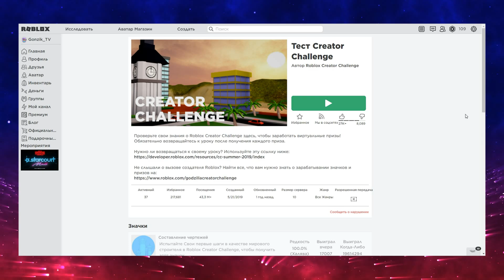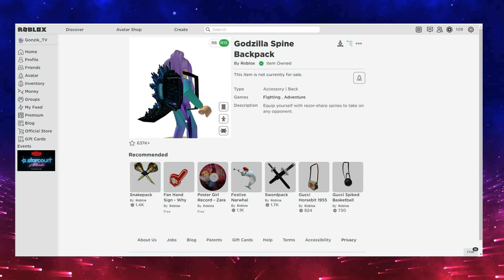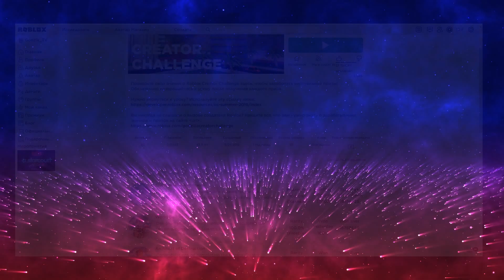БЕСПЛАТНО Крылья Голова Рюкзак в Роблокс ⭐Creator Challenge Quiz Roblox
Как получить БЕСПЛАТНО вещи в РОБЛОКС.

🤩Ответы:🤩
CHALLENGE 1
What is NOT considered one of the most important elements when designing a map? - The locations of your ads.
In Roblox Studio, what sets the player starting locations? - SpawnLocation object.
When working on a game map, when is it a good idea to save your game? - Whenever making a big change that you don't want to lose.
Where can you change the Snap to Grid settings? - The Model tab.
What command is handy to use when something moves in a way you don't want? - Ctrl + Z
How do you zoom the camera in and out? - Use a scroll-wheel or W and S.
The world builder is responsible for which of the following? - Shaping the environment challenges for players.
What is the best way of moving a building? - Using the Move tool, click on arrow handles to move.
What role focuses on shaping the game environment? - World builder.
Where should you start when building maps? - Start with the most important things first.

CHALLENGE 2
What terrain tool changes the texture without changing the shape? - The Paint Tool
What brush settings give you more control over the terrain tools? - Size and strength settings.
If collisions are on, and you duplicate a building, it'll appear - Above the original building.
How do you see a top-down view of the world? - Select an object - Press F - Use the View Selector.
Why should you remember to rotate your camera and see the terrain from multiple angles? - To better see what your terrain looks like.
Where can you turn Collisions on or off? - The Home and Model tabs.
What is playtesting? - Playing a game to check it's fun and bug-free.
What helps you get a better look at all the angles of an object in Roblox Studio? - The View Selector.
What tab is the Terrain Editor located in Roblox Studio? - Home Tab
What makes it easier to move and rotate objects without them getting in the way? - Turning off Collisions.

CHALLENGE 3
Once your game has published you can... - All of the above.
The game icon is the image that shows up on... - ... the Roblox Games page.
In coding, arrays are used to... - ... organize values.
You can allow your friends to play your game... - ... in Game Settings.
Where can you change the settings of your game like the points value and length of rounds? - GameSettings script.
To change how many seconds a round of the game lasts: - Change RoundDuration in GameSettings.
The thumbnail is the image that shows up on... - ... the game's dedicated page.
Custom items can be added to be destroyed for points. - True.
What will help players get an idea of what the game is about? - The game icon and thumbnail.

Мои ники в Роблокс - Gonzik_TV и Gonzik_YT